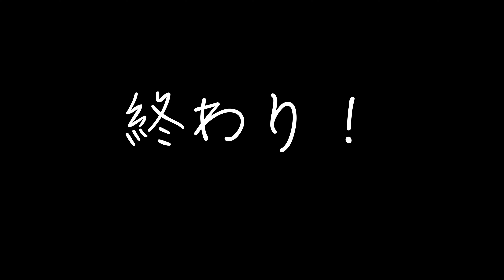【箱根】旅へ行くよ❣️障害者手帳を使った 裏技 紹介！【知的障害のゆるvlog動画】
【月間動画  】メンバー募集中です！

（あとがき）

動画遊びに来てくれた皆さん！ありがとうございました🙇‍♀️✨

箱根動画、どうだったでしょうか？✨

今回は、強羅駅に乗って

バスで移動して

星の王子さまミュージアム&彫刻の森美術館へ行きました！

バスとミュージアム障害者手帳使えたので、お財布に優しくてすごくありがたかったです。

いつも感謝しながら使わせて頂いています。

これからも手帳を使いながら好きな旅を心から楽しんで生きたいです。

動画を見て何か皆様に癒しやエネルギーが届いたら私も嬉しいです。

みんなは、おでかけ好きかな？✨

また次回みんなにお会いできるのを楽しみにしています！

例え、ハンデあっても、好きなとこへ行って人生を楽しむことは、可能です✨

これからも楽しく生きてください😄